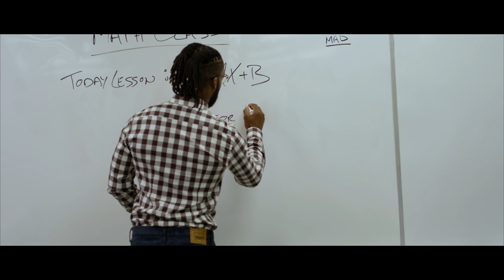WATCH TILL THE END | Break Up With Your Girlfriend - Ariana Grande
Ariana Grande - Break Up With Your Girlfriend, Im Bored
Choreography By: Larinee Movsessian (@larinee3)

Dancers:
Larinee Movsessian
Ashley Coulson
Julia Sloan

Actors:
Boyfriend - Vladimir Sidorkin
Girlfriend - Briana Gomes
Teacher - Raffaele Brereton
Student - Heymar Alvarado
Student - Jordan Letlow

Videography & Post Production: J1 Productions (@mr_j1_)